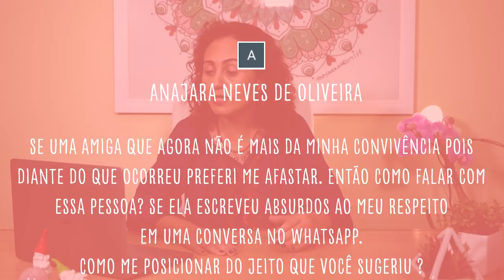CATIA RESPONDE #5 - COMO LIDAR COM OUTRAS PESSOAS